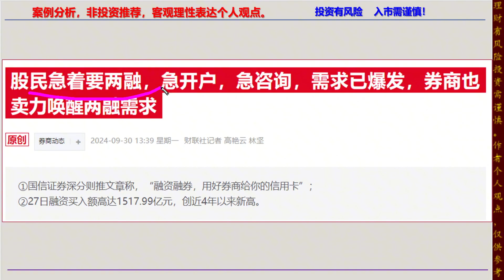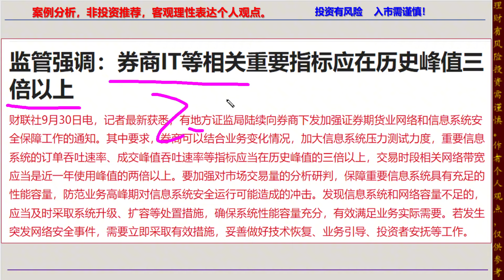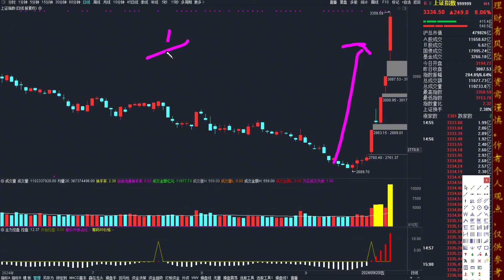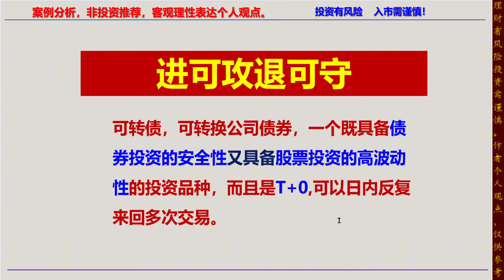9.30收评，巨量疯牛创新纪录，3点思考！谈可转债进可攻退可守！